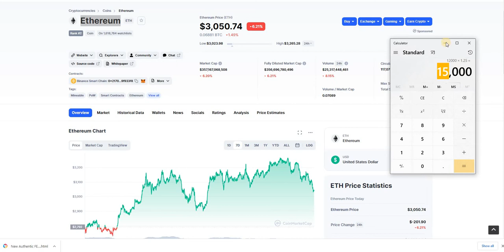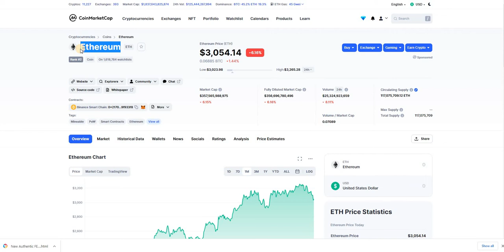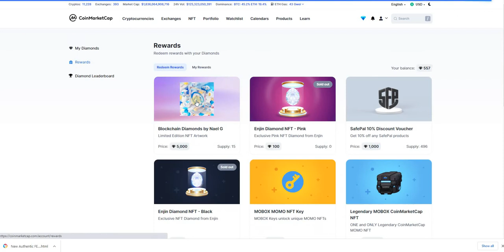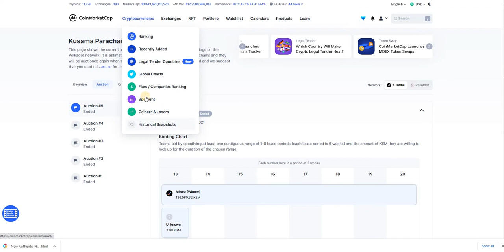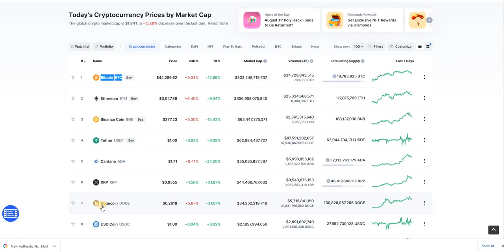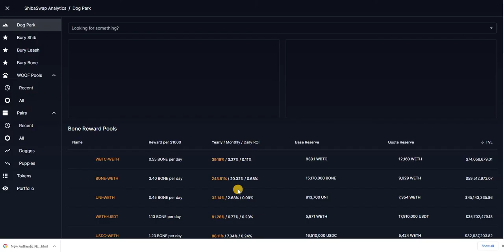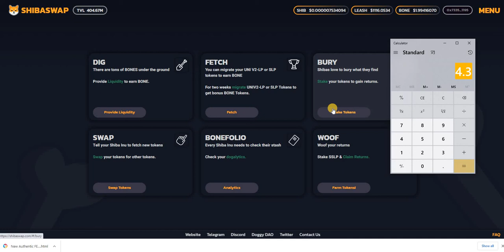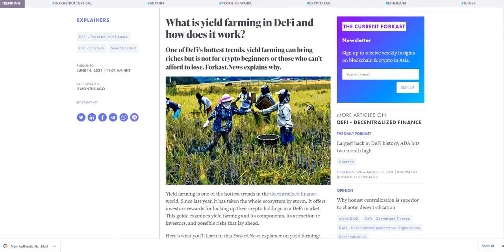Ethereum Plummets $250: What to Do? 🤔 Don't Panic, Buy on the Deep! 💰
😱 Ethereum Lost $250 Today, What to do ?!

 This only line casino gives you 100%-200%  bounds if you use a  welcome link...

Enter this cod : 37qo2jlm .
Its better to start with $100 to get a better welcome bonus. How ever it doesn't have minimum start.

  BCGAME  crash

💎🛒 Best free capital one credit card  Get
$200 When You Open a Free Capital One Credit